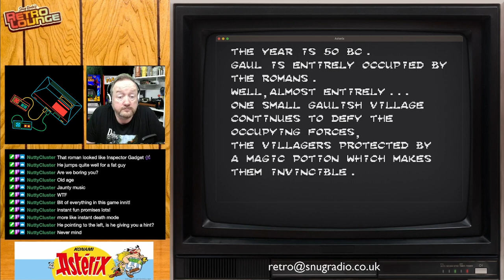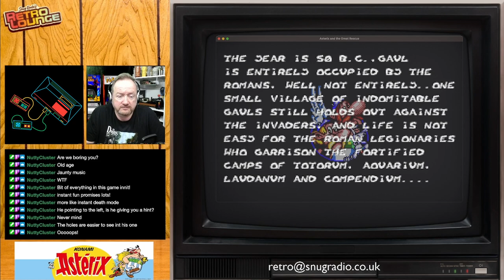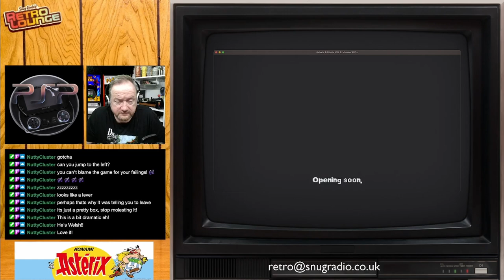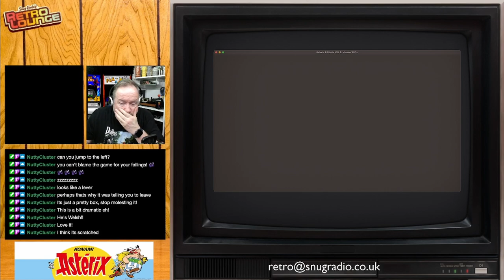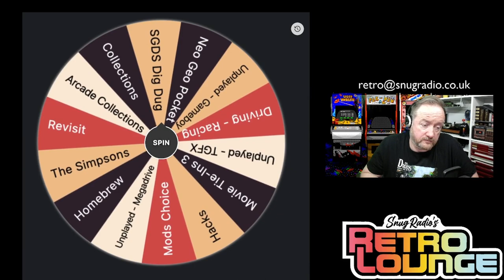Snugradio's Retro Lounge - Episode 61 - Let’s Play Asterix!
I'm looking at games featuring Asterix & Obelix this show…covering 6 different consoles.

Atari 2600 (VCS)
Obelix (1983)

Gameboy
Asterix
Asterix & Obelix
Asterix & Obelix vs Caesar
Asterix: Search for Dogmatix

Master System
Asterix
Asterix and the Great Rescue
Asterix and the Secret Mission

MegaDrive
Asterix and the Power of the Gods

Sony PSP
Asterix & Obelix XXL 2: Mission WiFix

Amazon Wishlist

Equipment

Streamdeck XL

8bitDo SN30Pro

Logitech Brio

Theme Music:
"8 Bit Play" By HeatleyBros

Games Icons:
Anarkhya over on Deviant Art